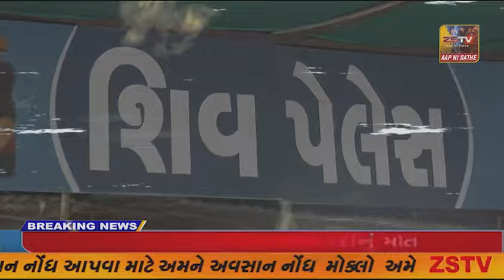સાંસદ મનસુખ વસાવાએ ડેડીયાપાડા ખાતે ચૈતર વસાવા સામે આકરા પ્રહારો કર્યા.